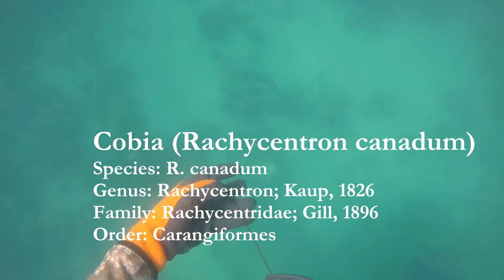Spearfishing Adventure | COBIA (Rachycentron canadum)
COBIA    (Rachycentron canadum) is a species of carangiform marine fish, the only representative of the genus Rachycentron and the family Rachycentridae. Other common names include black kingfish, black salmon, ling, lemonfish, crabeater, prodigal son and black bonito.